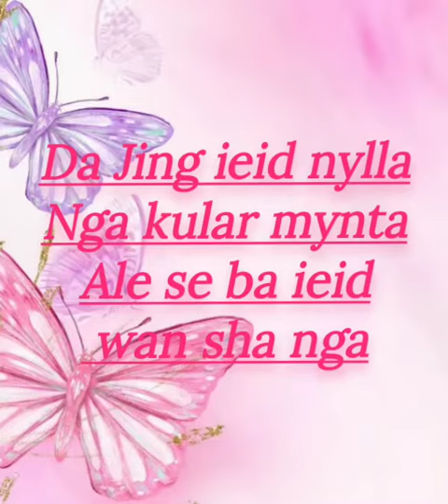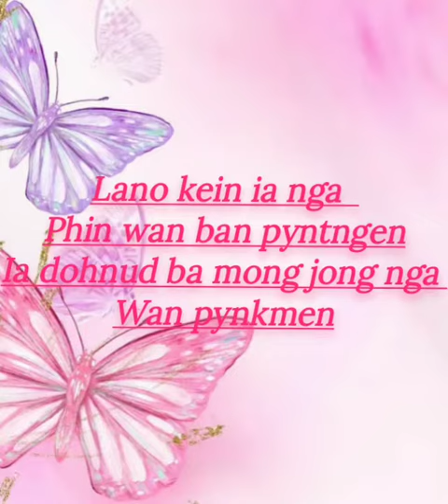Pynban tang ki ummat by P Syngriang// Remote village guy channel